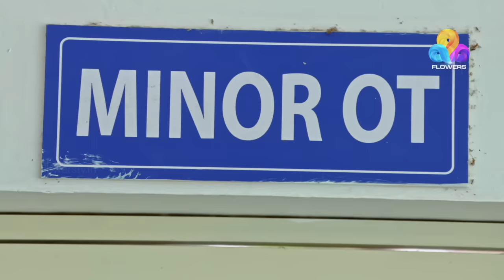Uppum Mulakum - In Hospital │Flowers│EP# 587